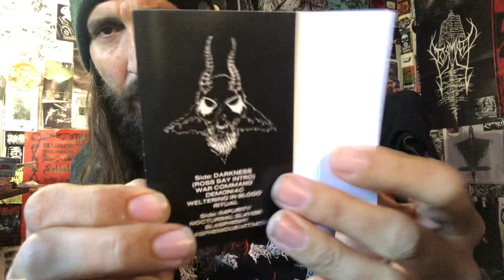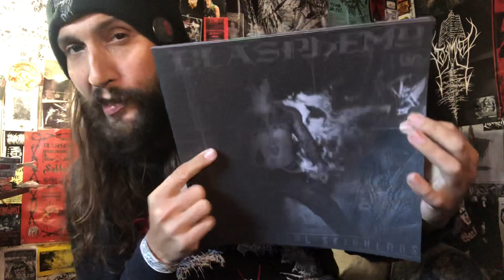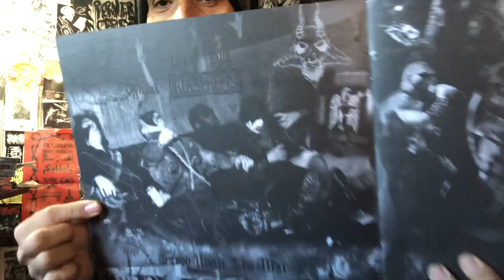Vital Vinyl Vlog: Health Update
JUST A HEALTH UPDATE, AND THE DAILY DEMO OF THE DAY COURTESY OF, “BLASPHEMY-BLOOD UPON THE ALTAR” (1989).
GET STOKED!!

“Although Blasphemy’s recorded output was limited, its endurance over the last three decades is a testament to its originality and extremity, and it all began with the Blood Upon the Altar demo. The band’s origin was unremarkable but auspicious. In 1984, founding members Nocturnal Grave Desecrater and Black Winds and 3 Black Hearts of Damnation and Impurity, who lived near one another and were already acquainted, began playing music together, mostly working on cover songs. They soon recruited Caller of the Storms and Black Priest of the 7 Satanic Blood Rituals to complete the original lineup. After briefly adopting the name Antichrist, the band eventually settled on the simple and iconic name Blasphemy and began writing songs. They refined their sound and focused their songs during live rituals over the next several years, although the lineup would fluctuate slightly when Black Winds did a brief stint in jail, and Bestial Savior of the Undead Legions briefly assumed bass duties. Black Winds soon rejoined the fold, and Blasphemy entered Fiasco Bros. studio in 1989 with an $800 budget. They emerged having produced one of the most devastating demo recordings ever made. Blood Upon the Altar ushered in a new style of Black Metal, no less dark or evil than their contemporaries, but more confrontational, more violent. In addition to being heavily inspired by Bathory, Sodom, and Slayer, Blasphemy also drew from the punk infused Brazilian scene, especially Sarcófago, as well as Grindcore bands like Blood and Genocide (Repulsion). The resultant mixture of these influences yielded a demo that established a new standard for extremity in Black Metal, a bar that Blasphemy would continue to raise with each subsequent recording. This edition of Blood Upon the Altar marks the first time since its original release that it has been properly featured as a stand-alone album. For far too long, this demo was tacked as bonus tracks onto the end of the Gods of War album, leaving the impression that Blood Upon the Altar was of lower stature; in fact, for many, Blood Upon the Altar is the most powerful Blasphemy release of all. Additionally, many of the earlier reissue editions of this recording had long gaps between the tracks owing to an improperly prepared digital master, but that flaw has been corrected with this version, which was also remastered by James Plotkin to ensure the best possible sound. Finally, the original demo artwork once again adorns the cover of this LP, which also features a full-color gatefold. In every respect, this version—a joint release by NWN! and Ross Bay Cult—seeks to restore Blood Upon the Altar to its original status as one of the most significant Black Metal recordings of all time.”

- J. Campbell